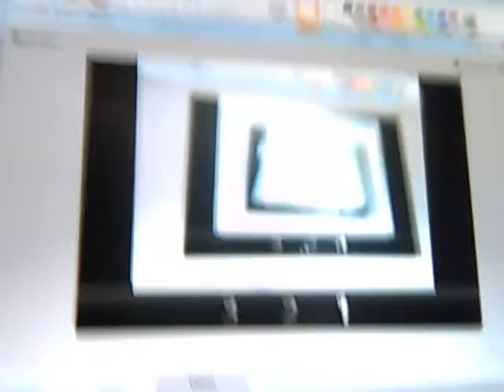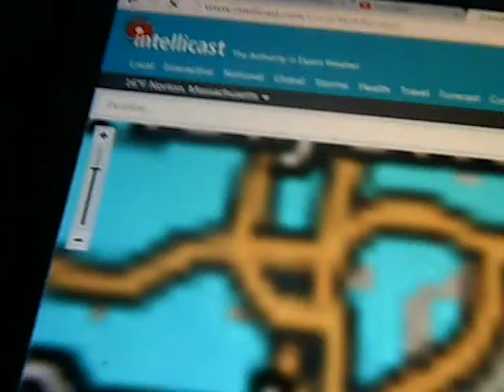Peter Channel Morning News- Tuesday January 6, 2015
A summary of this morning's news headlines, stock market report, traffic and weather conditions